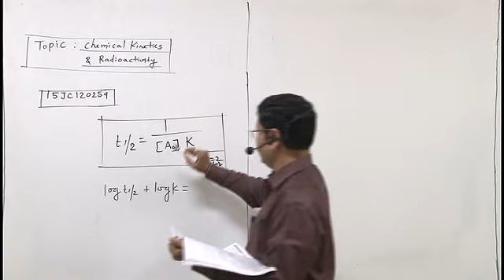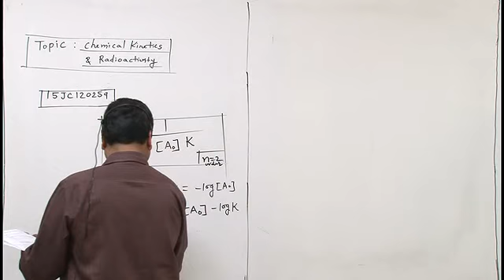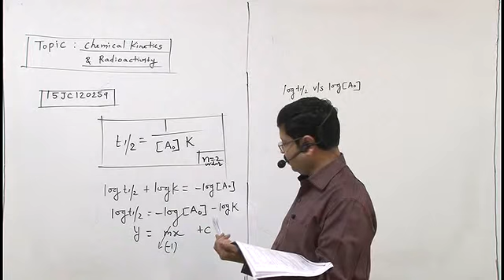15JC120259 Chemical Kinetics & Radioactivity